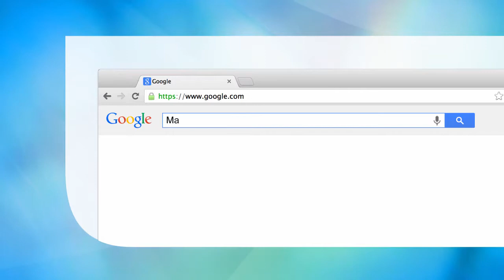Marine Animal Forests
Unifies work on the living, 3D structures that are marine animal forests.
Presents evidence of marine ecosystem changes including biomass and biodiversity losses.
Updates readers on threats that endanger animal forests of the world.

Main Discipline: Life Sciences